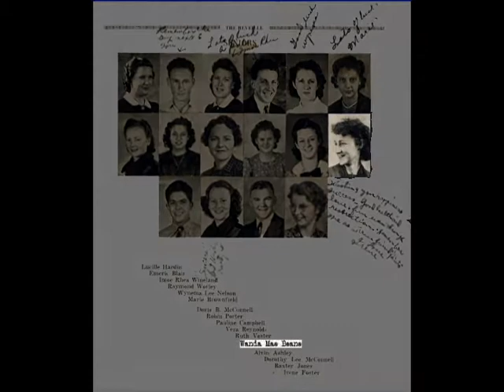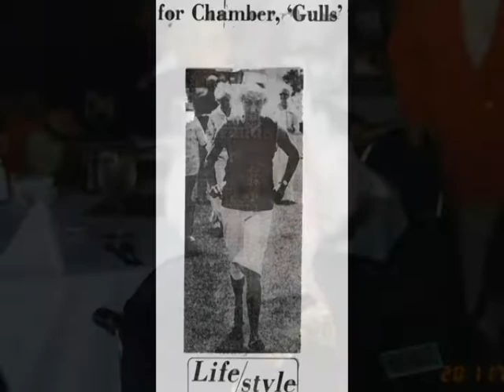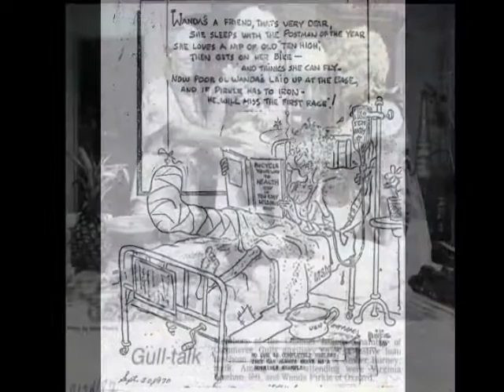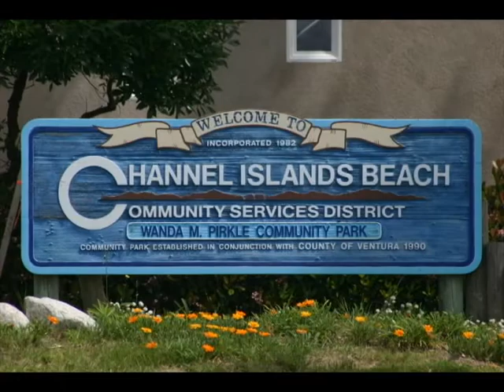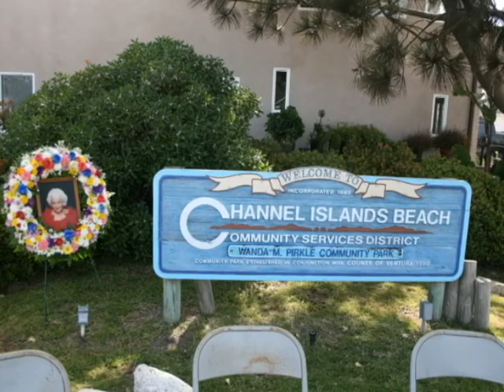Wanda Pirkle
This is a tribute to Wanda Mae Pirkle my mother in law.  Yeah she is kind of a big deal.